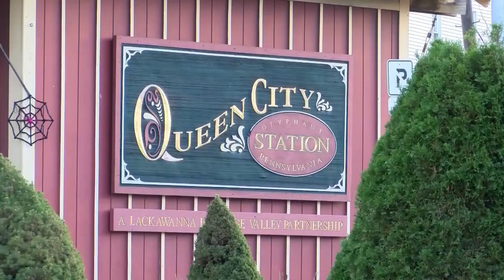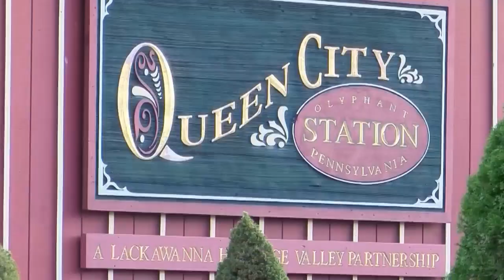Olyphant's New Mayor | Eyewitness News